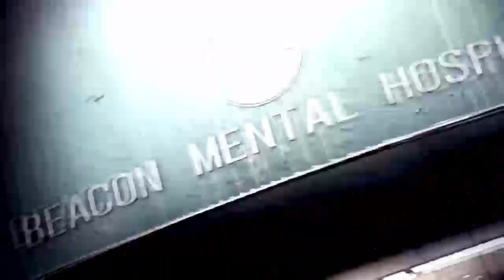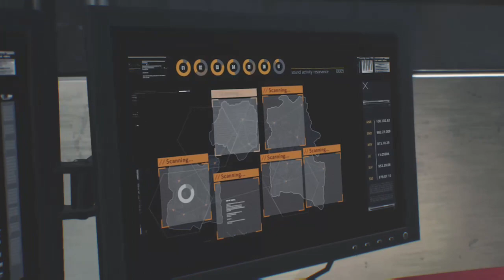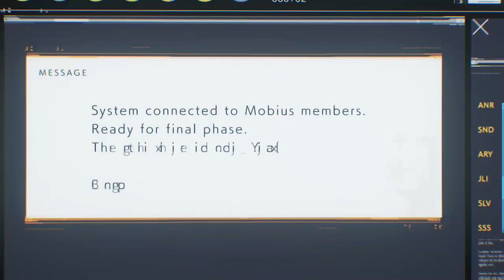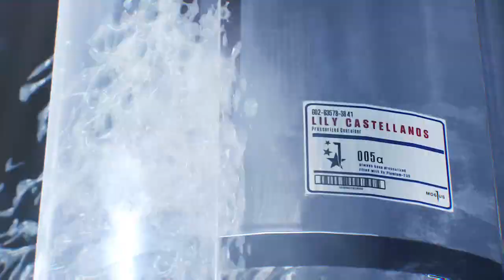The Evil within 2 The final chapter pt.2(Sebastian vs Theodore/Sebastian vs Myra, The end of mobius)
Part 2 of the final chapter enjoyy!!